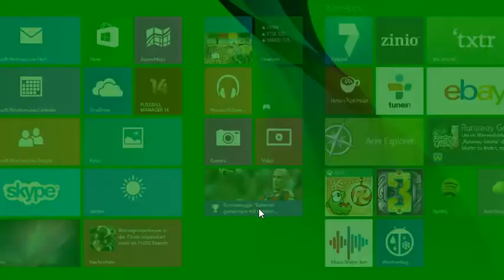International Champions Cup 2016 - Official Trailer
Bayern Munich vs Manchester City
Celtic vs Leicester City
Inter Milan vs PSG
Bayern Munich vs AC Milan
Chelsea vs Liverpool
Celtic vs Barcelona
Real Madrid vs Chelsea
Inter Milan vs Bayern Munich
AC Milan vs Liverpool
PSG vs Leicester City
Barcelona vs Leicester City
Bayern Munich vs Real Madrid
AC Milan vs Chelsea
Liverpool vs Barcelona
Inter Milan vs Celtic
Bayern Munich vs Manchester City 2016
Celtic vs Leicester City 2016
Inter Milan vs PSG 2016
Bayern Munich vs AC Milan 2016
Chelsea vs Liverpool 2016
Celtic vs Barcelona 2016
Real Madrid vs Chelsea 2016
Inter Milan vs Bayern Munich 2016
AC Milan vs Liverpool 2016
PSG vs Leicester City 2016
Barcelona vs Leicester City 2016
Bayern Munich vs Real Madrid 2016
AC Milan vs Chelsea 2016
Liverpool vs Barcelona 2016
Inter Milan vs Celtic 2016
Bayern Munich vs Manchester City International Champions Cup 2016
Celtic vs Leicester City International Champions Cup 2016
Inter Milan vs PSG International Champions Cup 2016
Bayern Munich vs AC Milan International Champions Cup 2016
Chelsea vs Liverpool International Champions Cup 2016
Celtic vs Barcelona International Champions Cup 2016
Real Madrid vs Chelsea International Champions Cup 2016
Inter Milan vs Bayern Munich International Champions Cup 2016
AC Milan vs Liverpool International Champions Cup 2016
PSG vs Leicester City International Champions Cup 2016
Barcelona vs Leicester City International Champions Cup 2016
Bayern Munich vs Real Madrid International Champions Cup 2016
AC Milan vs Chelsea International Champions Cup 2016
Liverpool vs Barcelona International Champions Cup 2016
Inter Milan vs Celtic International Champions Cup 2016
Bayern Munich vs Manchester City All Goals Highlights Live Stream
Celtic vs Leicester City All Goals Highlights Live Stream
Inter Milan vs PSG All Goals Highlights Live Stream
Bayern Munich vs AC Milan All Goals Highlights Live Stream
Chelsea vs Liverpool All Goals Highlights Live Stream
Celtic vs Barcelona All Goals Highlights Live Stream
Real Madrid vs Chelsea All Goals Highlights Live Stream
Inter Milan vs Bayern Munich All Goals Highlights Live Stream
AC Milan vs Liverpool All Goals Highlights Live Stream
PSG vs Leicester City All Goals Highlights Live Stream
Barcelona vs Leicester City All Goals Highlights Live Stream
Bayern Munich vs Real Madrid All Goals Highlights Live Stream
AC Milan vs Chelsea All Goals Highlights Live Stream
Liverpool vs Barcelona All Goals Highlights Live Stream
Inter Milan vs Celtic All Goals Highlights Live Stream